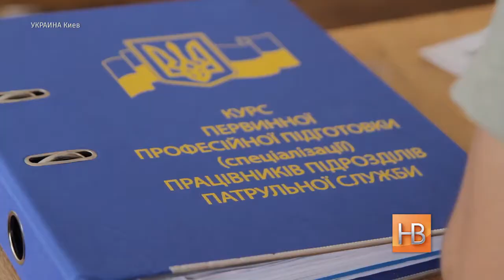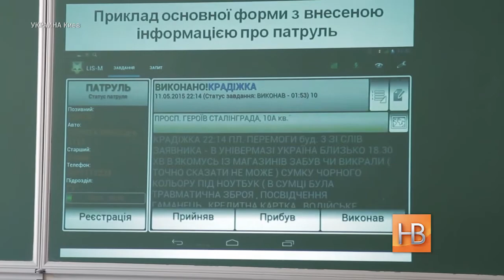Новое лицо киевского патрульного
В Киеве полицейская академия готовится к выпуску патрульных - на очереди Одесса, Львов, Днепропетровск и Харьков